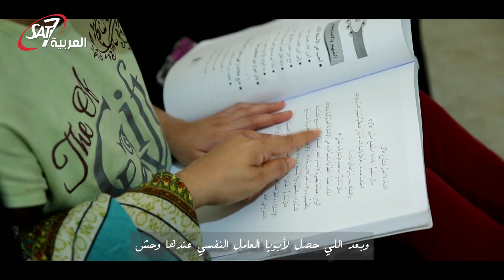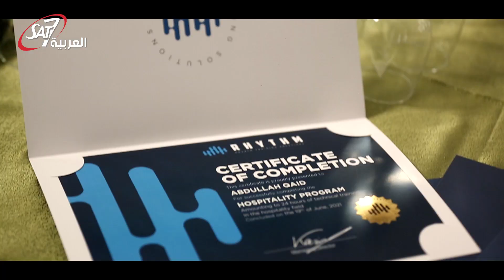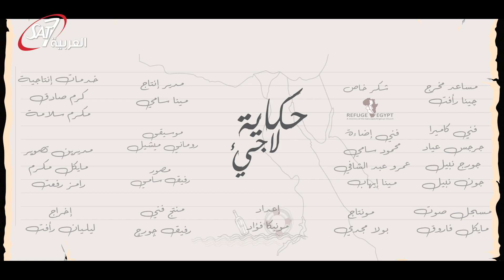من واقع مظلم ومأساوي ...الى شعاع نور قد يغير حياته للافضل - حكاية لاجيء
في هذا الفيديو نستعرض حكاية طفل لم يكمل تعليمه وجاء الى مصر واصبح من ضمن اللاجئين اليمنيين وبدل من ان يكمل تعليمه اصبح ابن يعول اسرة و اصدم بواقع ماساوي ولكن في النهايه بدأيظهر شعاع امل ونور قادر ان يغير حياته للافضل ... شاهد القصة كاملة.

برنامج حكاية لاجئ  |  حلقة 3  |  إبن يعول | محمد سمير من اليمن